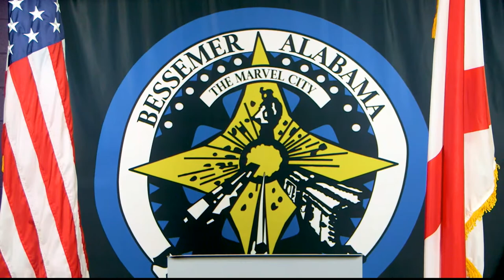State of the City Address 2022